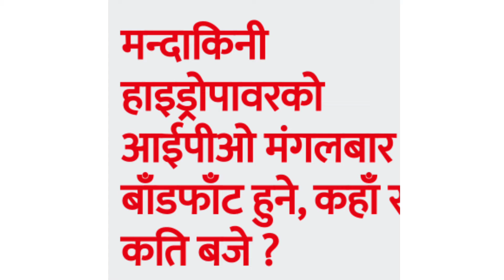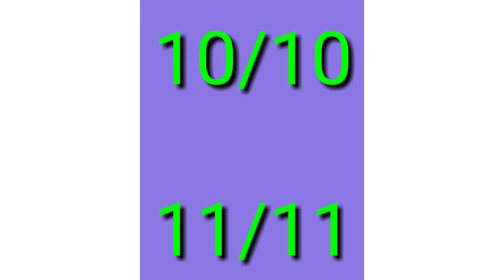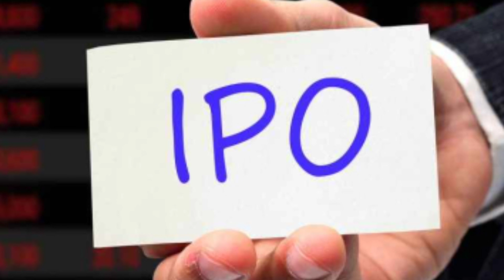Mandakini hydropower ipo result | new ipo result update